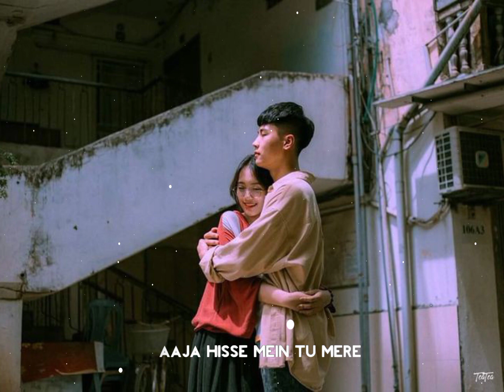Maine To Dheere Se || Status || Lo-fi Mix || Slowed × Reverb || Whatsapp Status